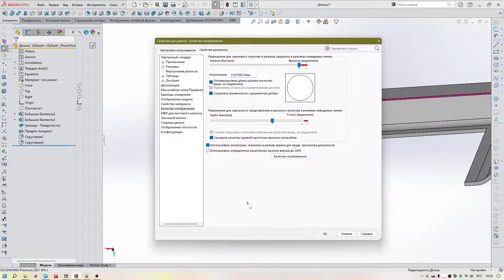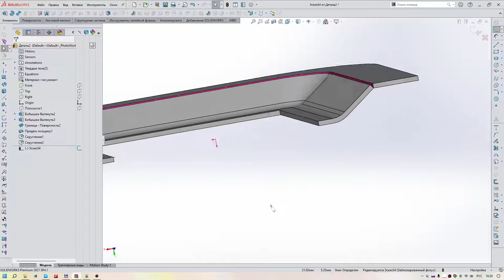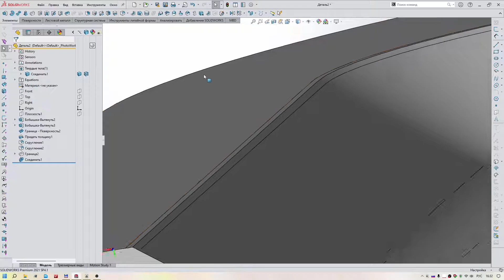Solidworks заполнение пустот